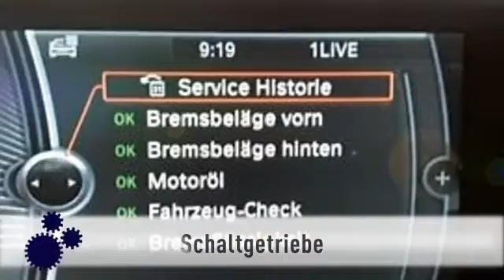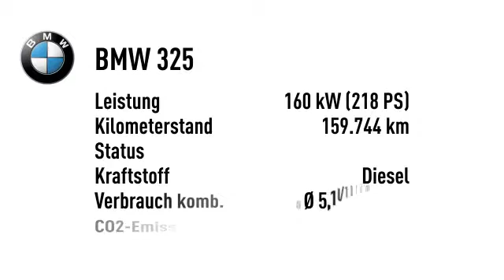BMW 325 325d M-Sport M-Paket Panorama Alu"20